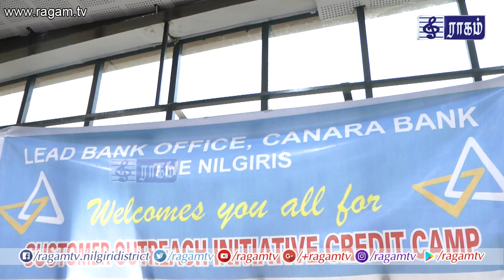வாடிக்கையாளர் மேம்பாட்டு முயற்சி திட்டம் | Customer Outreach Programme | 2019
நீலகிரி மாவட்டத்தின் வாடிக்கையாளர்களின் பல்வேறு கடன் தேவைகளை பூர்த்தி செய்ய நிதி துறை மத்திய அரசின் ஆணைப்படி வாடிக்கையாளர்களுக்கான மேம்பாட்டு முயற்சி திட்ட முகாம் 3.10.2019 மற்றும் 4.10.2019 அன்று (RCTC) பழங்குடியினர் பண்பாட்டு மையத்தில் நடைபெறுகிறது.